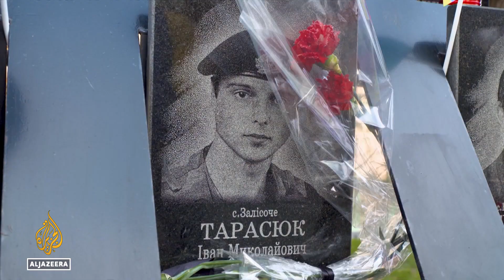Ukraine marks 10-year anniversary of Maidan ‘Revolution of Dignity’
Ukraine’s pro-democracy, pro-Europe demonstrations in Maidan Square a decade ago marked the “first victory” in its war with Russia, President Volodymyr Zelenskyy declared on the anniversary of the popular protest movement.
Nearly 100 civilians died in violent clashes with security forces when Ukrainians took to the streets of the capital in 2013, demanding to move Ukraine out of the orbit of Vladimir Putin’s Russia and “join” the family of European democracies to which it “historically belongs”.
The “Revolution of Dignity” protests ultimately led to the ouster of Kremlin-backed President Victor Yanukovych and gave space to the rise of a new generation of anticorruption, pro-democracy movement leaders.

Al Jazeera’s Rob McBride reports from Kyiv, Ukraine.